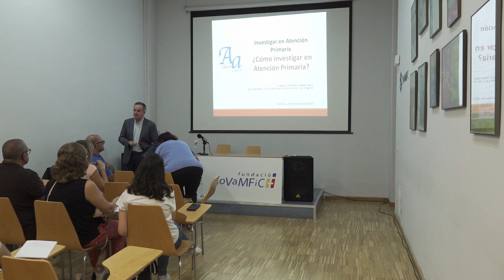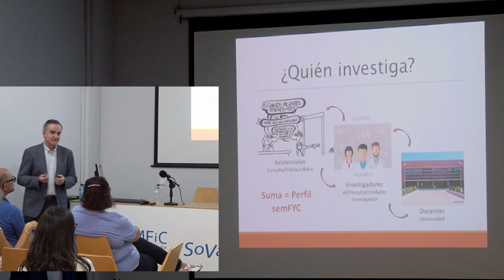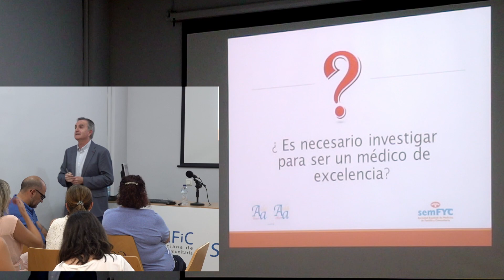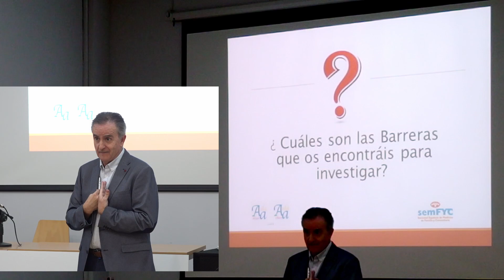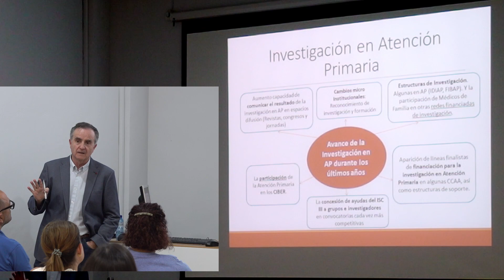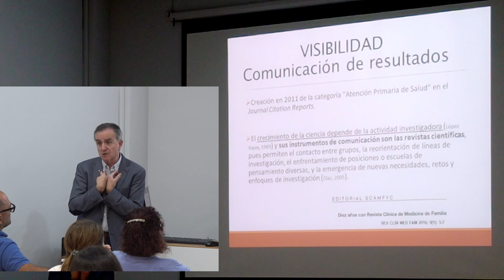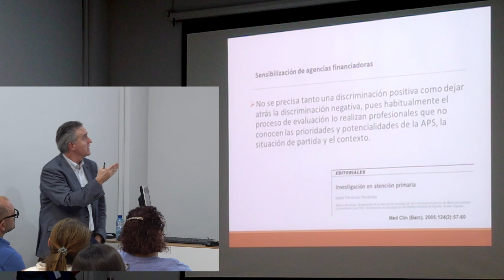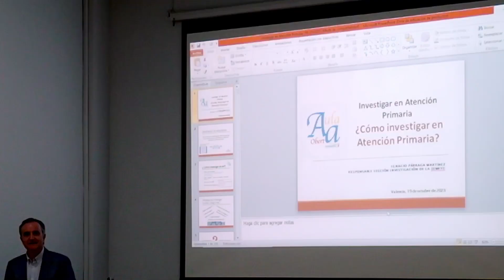Ponencia Dr. Ignacio Párraga Martínez. Investigar en Atención Primaria 2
Aula Oberta de bSoVaMFiC 2023, Edición especial Investigación, Universidad e Innovación